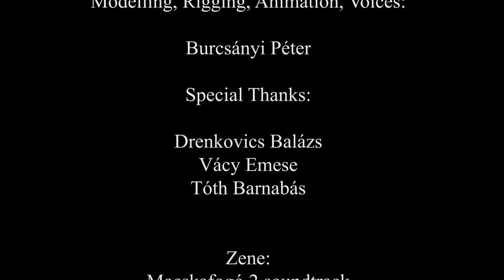Littlesaur - Burcsa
It's My first short animation film, Enjoy It :D